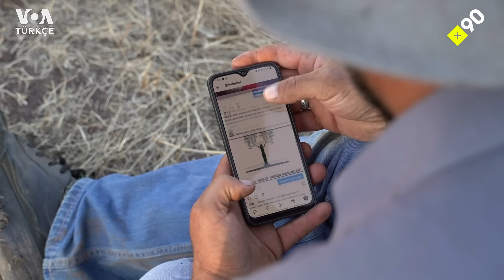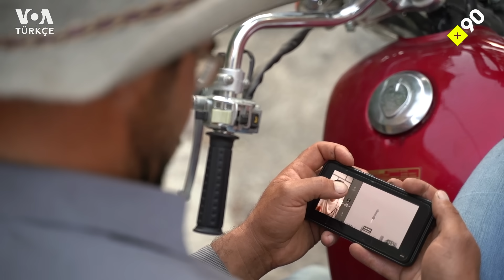Köyünü terk etmemek | "Toprak satmak, köklerinin bir kısmından vazgeçmektir"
Köyden kente göçmek yerine köyde kalmak: Mehmet Çelik, dede toprağında kalıp zeytin yetiştiriciliği, tarım ve hayvancılık ile geçinmeyi tercih etmiş. Zeytin hasadı sırasında Mehmet'e eşlik ettik ve köyünü terk etmeme sebeplerini sorduk. +90 bu hafta Çanakkale'de, zeytin hasadında.

Kuzey Ege'de, göz alabildiğine zeytinliklerle çevrili Korubaşı köyünde doğup büyüyen ve aile topraklarına sahip çıkarak onları ekip biçen genç çiftçi Mehmet'e göre toprağını satmak köklerinin bir kısmından vazgeçmek demek. Köklerine bağlılık, köyünü terk etmemek için sebeplerinden yalnızca biri.

Mehmet'in yaptığı işi sevdiği her hâlinden belli: "Sağlıklı hayvan mutlu hayvan. Mutlu hayvan da mutlu çiftçi" diyor gülümseyerek. Hayvancılığın yanı sıra zeytin, ailenin ana geçim kaynağı. Zeytin ve iyi zeytinyağına dair bilgisini insanlarla paylaşmayı da ihmal etmiyor.

+90 yaşadığı coğrafyaya, işine ve zeytine tutkun Mehmet'in, sahip çıkmakta kararlı olduğu, her mevsim bereketini esirgemeyen topraklarındaki çalışmasına tanık oldu, topraklarını neden satmadığını ve satmayacağını ondan dinledi.